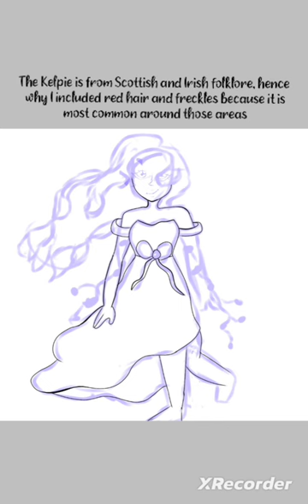Kelpie art folklore kelpie